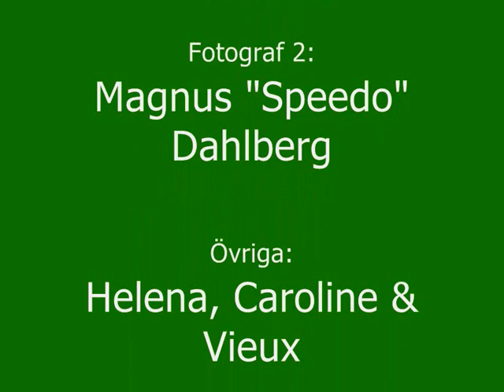Kajak, Rolfsån, 21 Mars 2009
På en paddeltur i Kungsbacka med faster Helena, pappa Magnus, syster Caroline och en afrikan vid namn Vieux. Från stilla vatten runt Gåsevadholm slott till forsarna kring Hjälm. Hann på turen dessutom med lite geocaching.